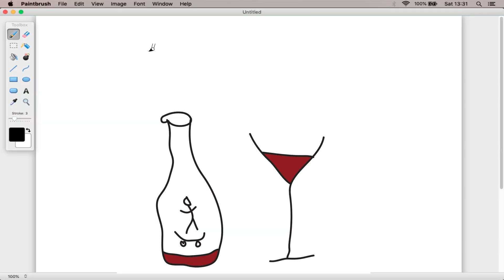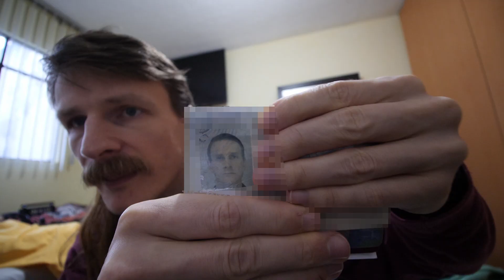I've arrived! Mexico City!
Checked in to where I'm staying and reflecting on the journey... 36 hours of flying... Woa!